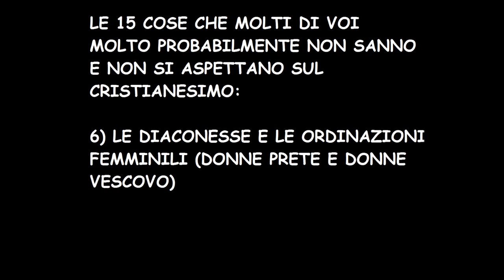LE 15 COSE CHE NON TI ASPETTI DAL CRISTIANESIMO: 6) LE DONNE PRETE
Al di fuori della chiesa cattolica ci possono essere le donne prete (presbitere) e le donne vescovo.
Anticamente c'erano le diaconesse.

ATTRIBUTION:

Priest of woman

邱鈺鋒